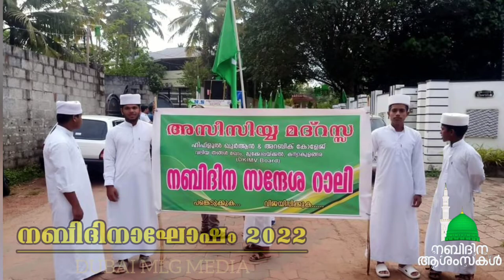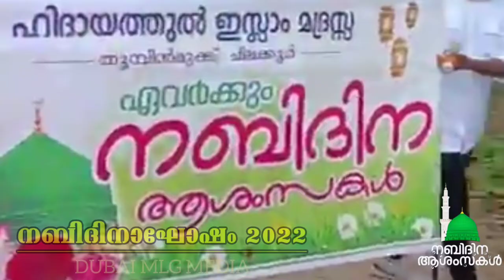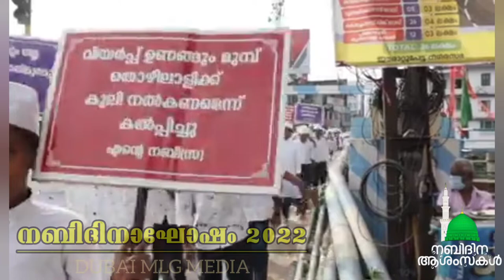Meelad Celebrations _2022| നബിദിനാഘോഷം 2022|എങ്ങും വിപുലമായ ആഘോഷ പരിപാടികൾ നടന്നു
"വമാ അർസൽനാക്ക ഇല്ലാ റഹ്മത്തൻ ല്ലിൽ ആലമീൻ"

"പ്രപഞ്ചത്തിലെ സകല ചരാചരങ്ങൾക്കും അനുഗ്രഹമായിട്ടല്ലാതെ അങ്ങയെ ഞാൻ അയച്ചിട്ടില്ല" എന്ന് ലോക സ്രഷ്ടാവായ അള്ളാഹു പരിശുദ്ധ ഖുർആനിലൂടെ (21-ാം സൂക്തം അൽ അൻബിയ, 107-ാം വചനം) അറിയിച്ച ലോകാനുഗ്രഹി പുണ്യ ഹബീബ്, അന്ത്യപ്രവാചകൻ മുഹമ്മദ് നബി (സ:അ) യുടെ ജന്മദിനത്തിൽ വിശ്വാസികളും അവിശ്വാസികളും സകല ചരാചരങ്ങളുമായ എല്ലാ സൃഷ്ടികൾക്കും നബിദിനാശംസകളും ഒപ്പം നന്മകളും നേരുന്നു.  .

This content is copyrighted to DUBAI MLG MEDIA ..Any unauthorised re production,
Re destribution or Re upload is strictly prohibited of this material .Legal action will be taken against those who violate the copyright of the following material presented .

Feedback to
Firoz Kattoor
DUBAI, United Arab Emirates 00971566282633